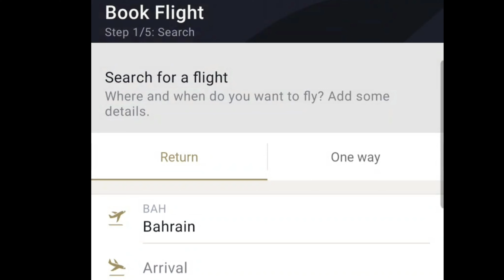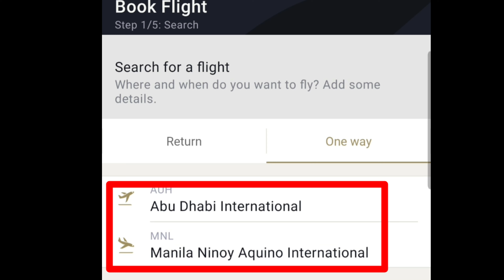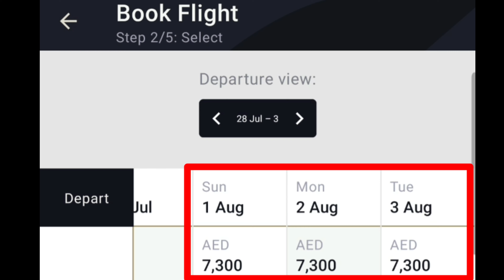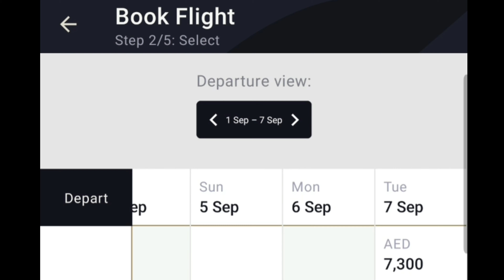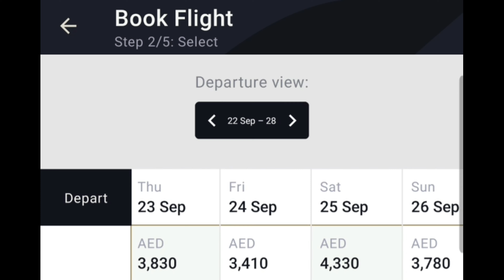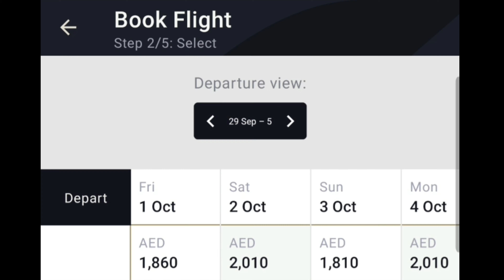🔴GULF AIR/ ABUDHABI TO MANILA/ IN THE MONTH OF JUNE,JULY,AUGUST & SEPT. / TICKET PRICE